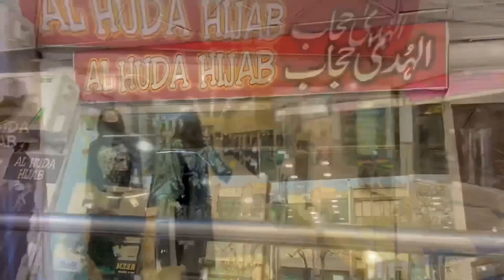Umbrella & Cut Work Colour Collection OF AL HUDA HIJAB & FRAGRANCE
AL HUDA DESIGNER ABAYA AND SCENT COLLECTION .
WE HAVE ALL VARIETY OF IMPORTED ABAYA
HIJAB...
CAPS ...
ATTAR
PERFUME ETC
DEAL ALL OVER PAKISTAN /...
 SOON IT WILL BE WORLD WIDE BUSSNIES FOR MORE DETAIL